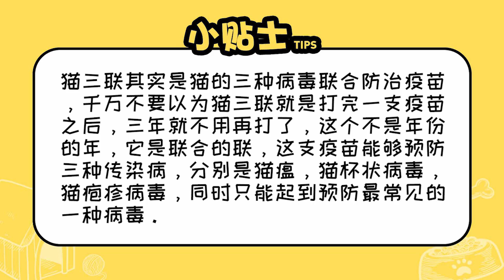貓三聯是什么